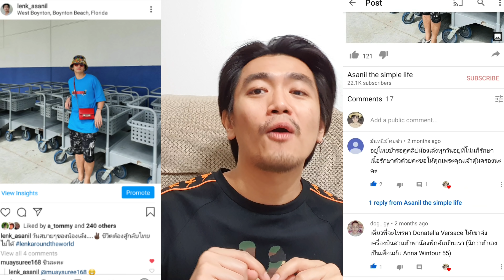Proenza Schouler PS11 Wallet On Chain (WOC) อีก 1 ใบที่ราคาไม่แรงและใช้งานได้จริง